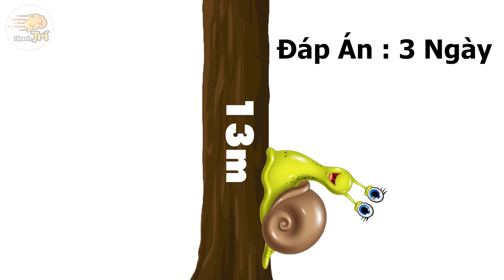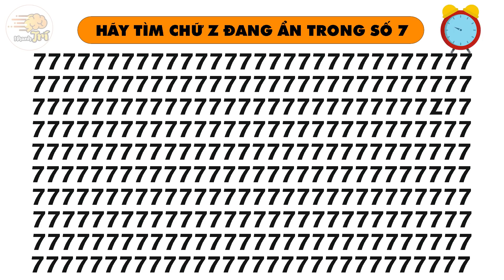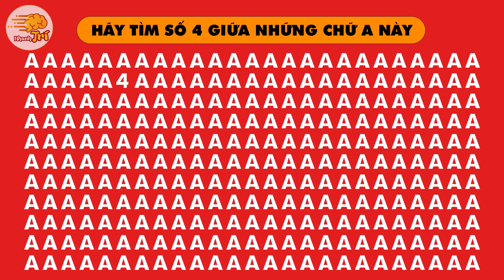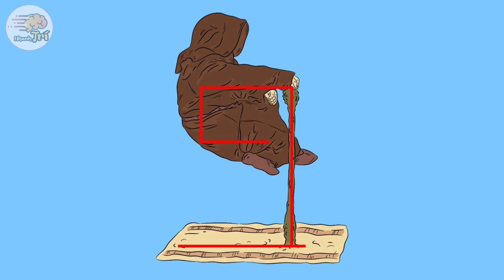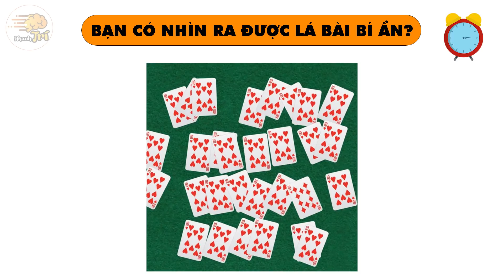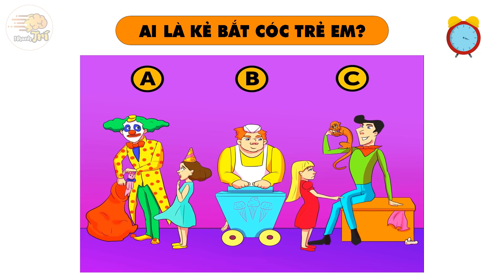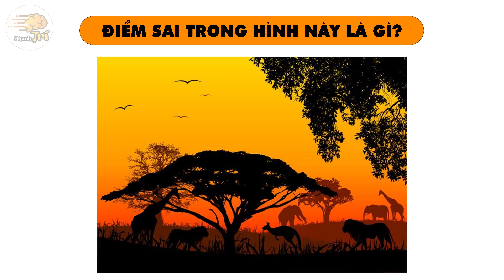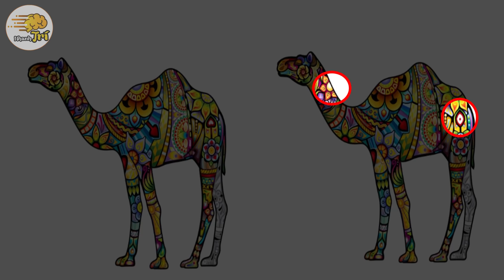Top 23 Câu Đố Sẽ Giúp Bạn Thoát Khỏi Mọi Nguy Hiểm Nhờ Vào Chỉ Số IQ Tăng Đột Biến | Nhanh Trí